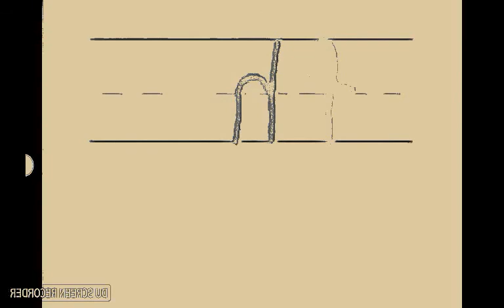FHE in Not Dead